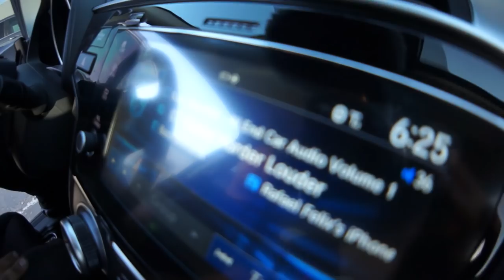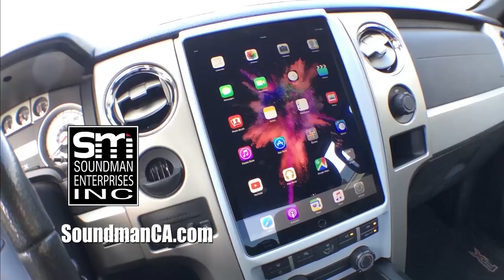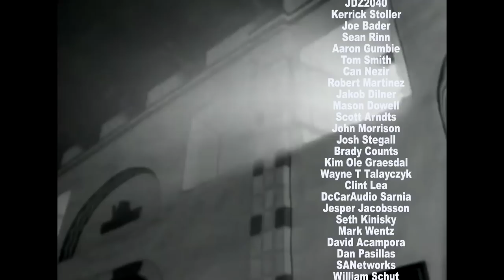Stereo VS Stereo 8! and ENTER THE WHITE RIDER! **SPECIAL, PART 2!** - White Rider #25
Today I finish swapping all of the good parts from the brown, un-register-able, T-bird over to our knew white shell. I decide to setup the rear hydraulic cylinders differently than last time in order to gain more suspension travel AND Rafa comes to my shop for a SOUND OFF!.. And he finished fabrication of his latest iPad mini Chevy truck dash mod project.